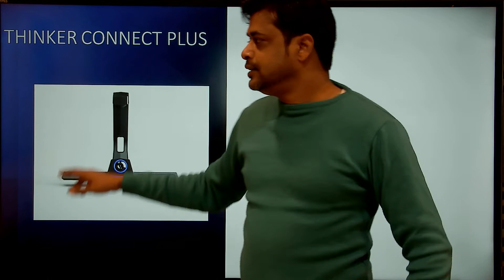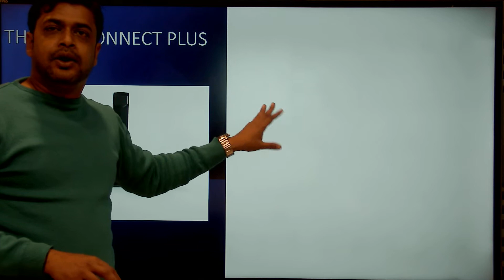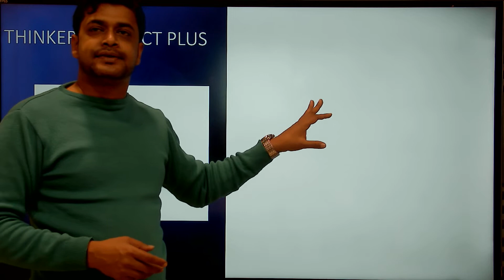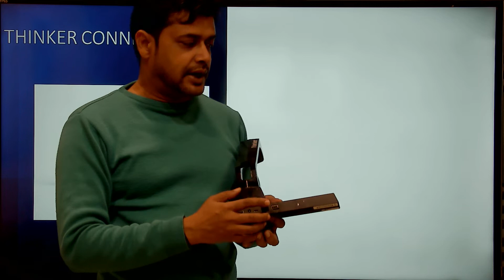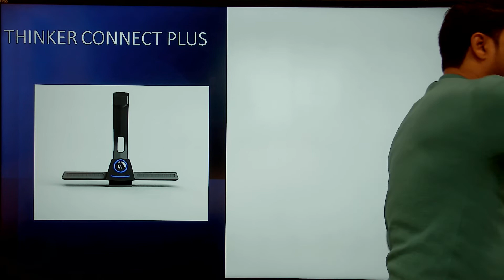Part-2 Setup Thinker Connect+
In this Video We will discuss about what is thinker connect+ and how to use port and installation